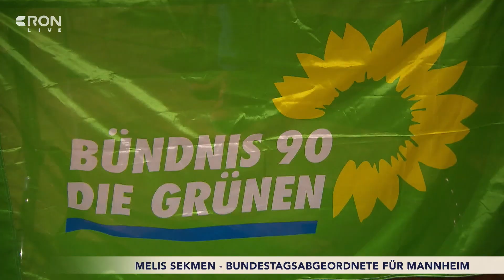Grünen- Bundestagsabgeordnete Melis Sekmen zu Gast | RON TV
Melis Sekmen ist seit 2021 Bundestagsabgeordnete der Grünen für Mannheim, sowie Mitglied im Wirtschaftsausschuss. Und genau hier, in Mannheim, hat ihre Geschichte auch angefangen. Wir haben mit ihr über die Halbzeit-Bilanz der Ampel-Koalition gesprochen.